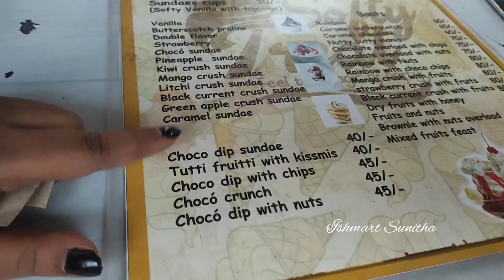Ice Cream Anty Avriki nachadu? Just give a try here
Mister Softy, Spencer Retail Limited, D.No 52-14-77, Resapuvanipalem, Behind Dr. L.B. College
530013 Visakhapatnam,Andhra Pradesh